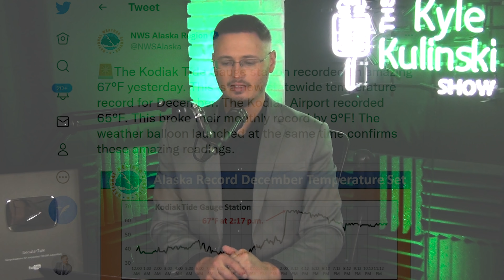Alaska WARMER Than San Diego Mid-Winter! | The Kyle Kulinski Show